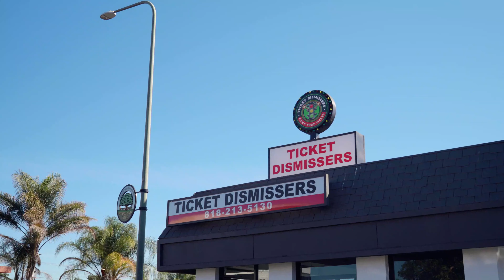2021 BH2 Car Rally to Arizona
A rally to Arizona with BH2 Events.

Shot for Blaque Diamond Wheels.